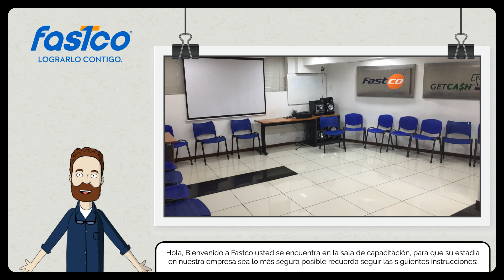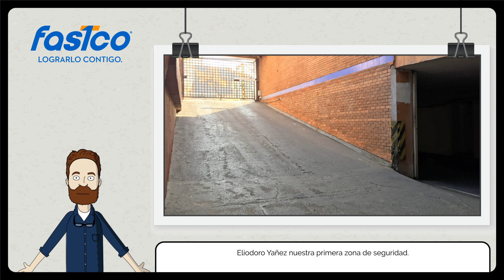SALA DE CAPACITACION v03